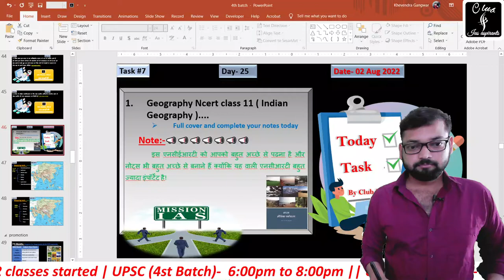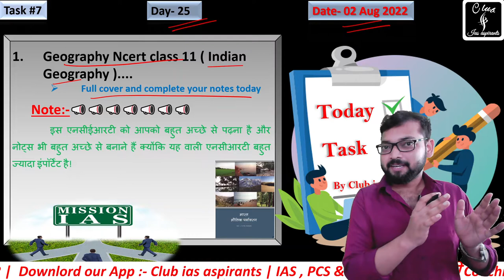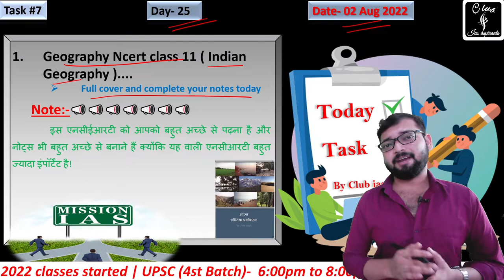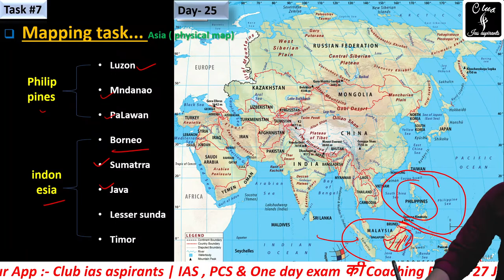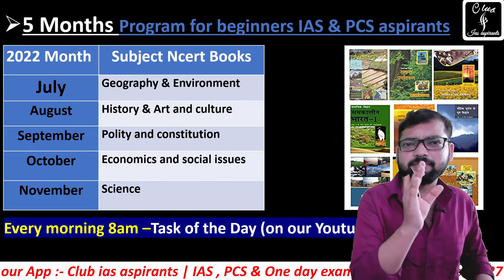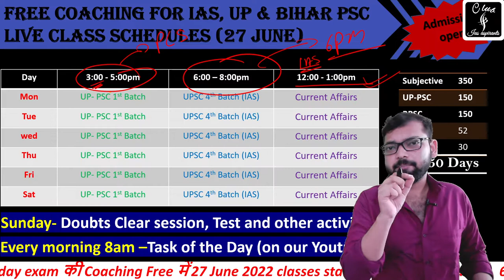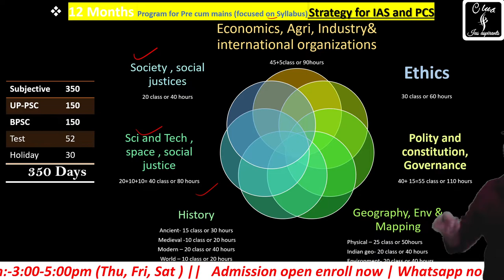Day-25 , Daily Task for UPSC (IAS) || free Coaching for IAS and State PCS || Club ias || Hindi club